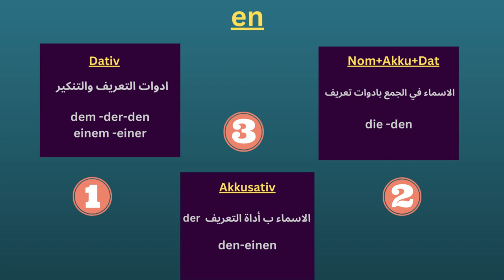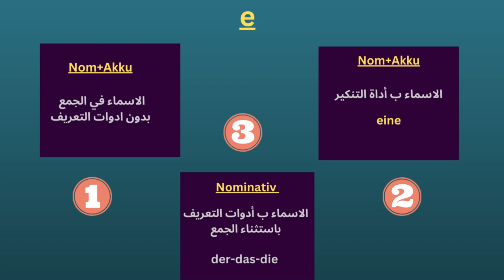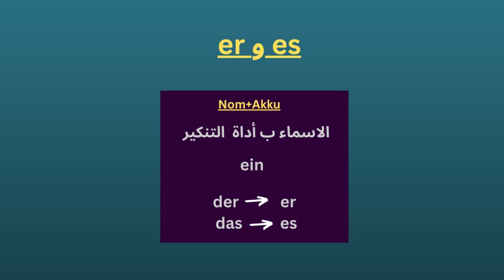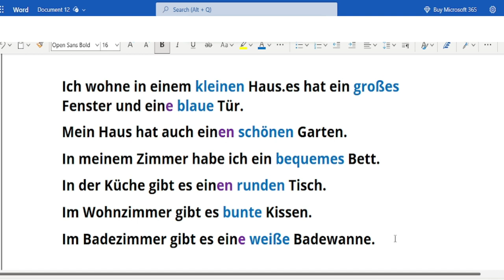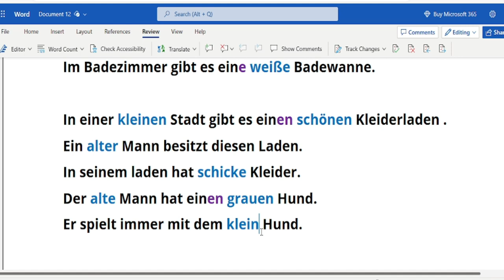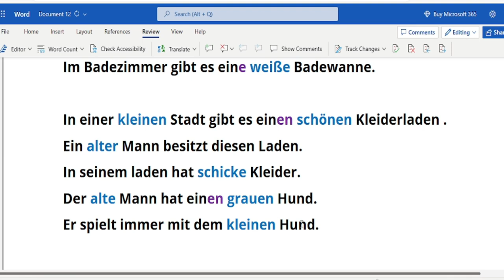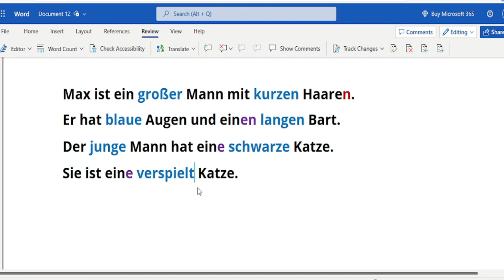64- تعليم اللغه الالمانيه من الصفر للمبتدئين-تمارين die Adjektivdeklination